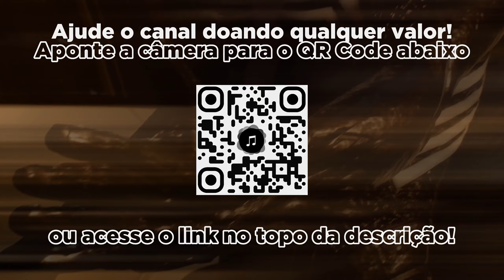John Paesano - Fighting Back (Marvel's Spider-Man 2)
Quer apoiar o canal? Mande um Pix de qualquer valor para nós!

Música da trilha sonora do novo jogo eletrônico de ação-aventura desenvolvido pela Insomniac Games e publicado pela Sony Interactive Entertainment para o PlayStation 5, Marvel's Spider-Man 2.